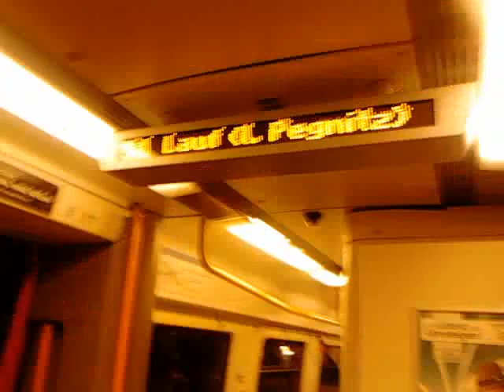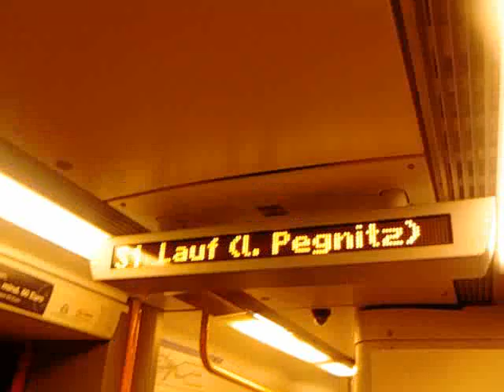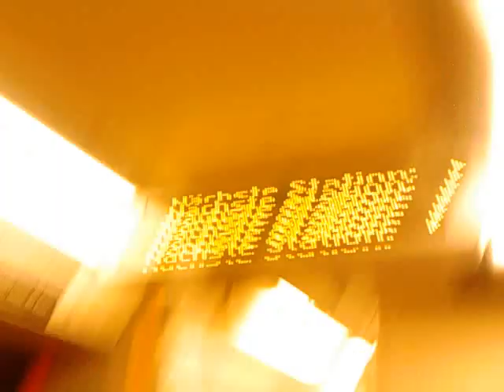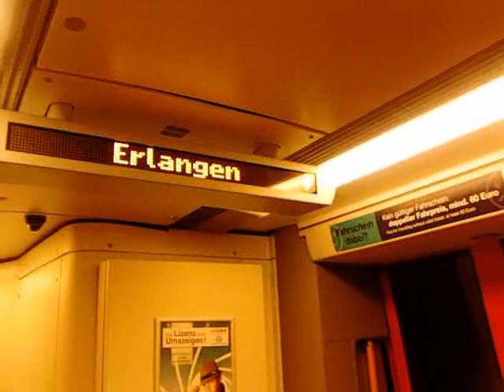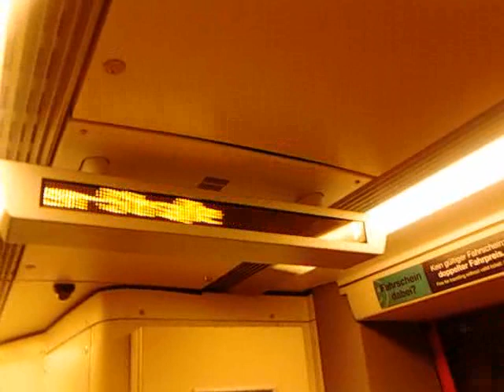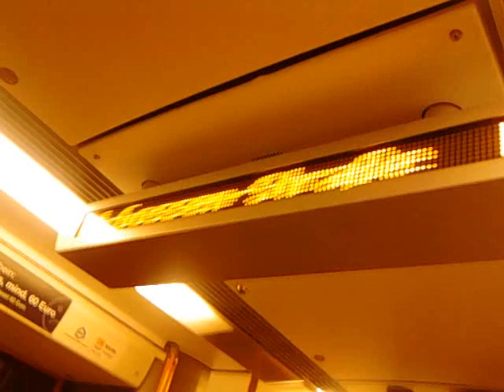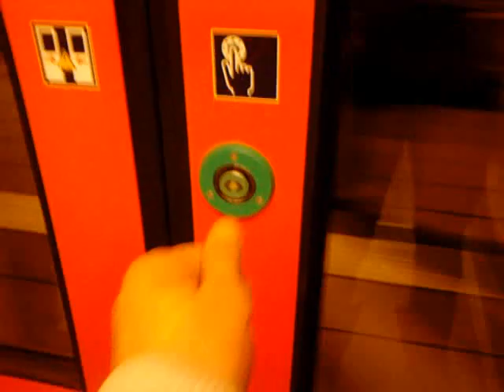S1 Mitfahrt - Von: Forchheim Oberfr. bis: Erl.Paul Gossen Strasse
Zug Baureihe:     442.456 und  442.420
Taufname:          Baiersdorf.
Verkehrt immer auf der S1.

Haltende Stationen:
Forchheim Oberfranken, Kersbach, Baiersdorf, Bubenreuth, Erlangen Hbf, Erlangen Paul Gossen Strasse.